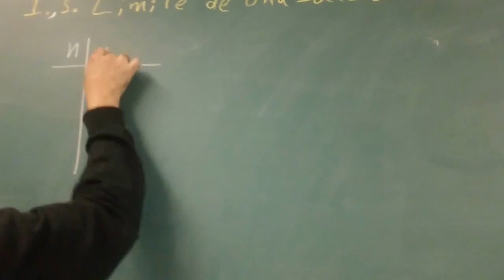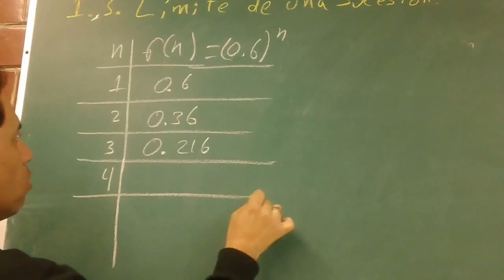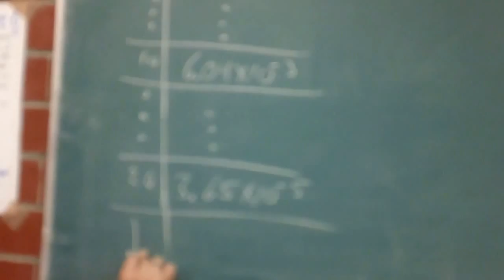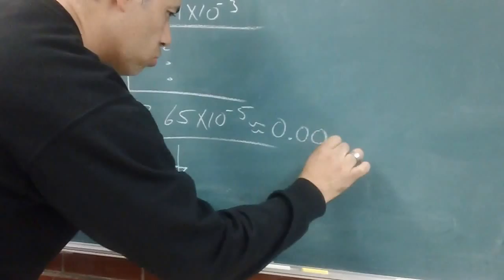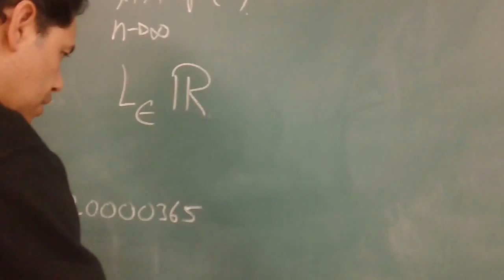LÍMITE DE UNA SUCESIÓN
TE DEJO EL LINK DE LA DEFINICIÓN FORMAL DE UNA SUCESIÓN Y DEL CARACTER DE COMPORTAMIENTO DE ALGUNAS DE ELLAS